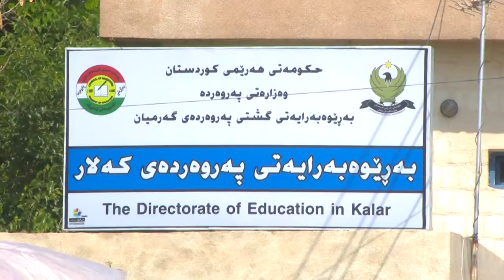گه‌رمیان .. تاقیكردنه‌وه‌كان ده‌ستی پیكرد . راپۆرت